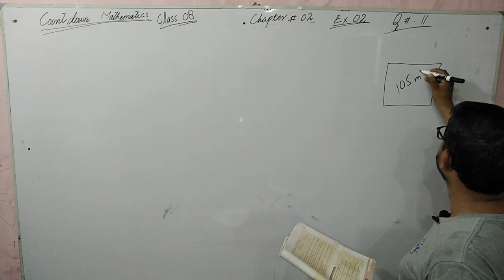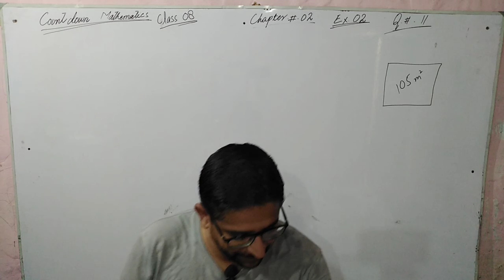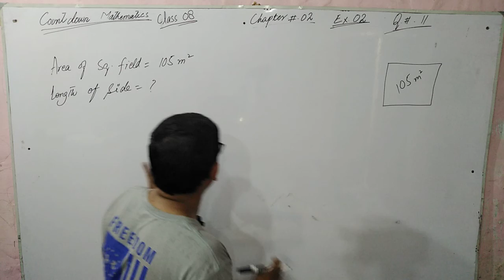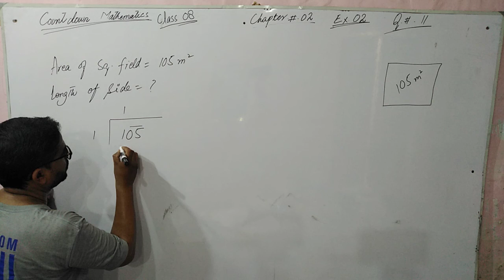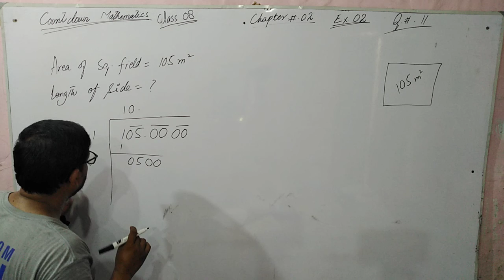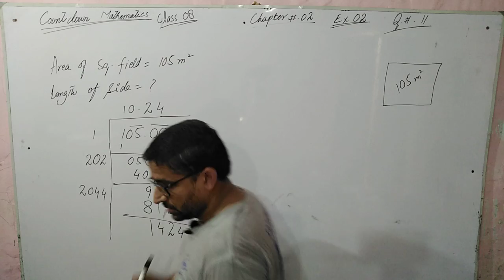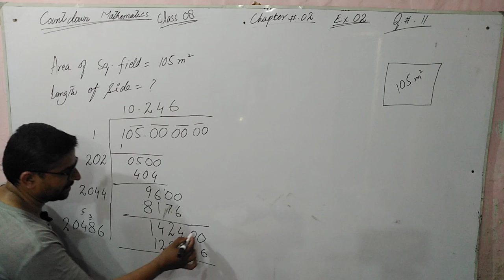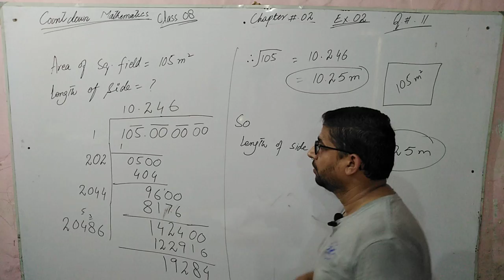Class 8 Math Countdown | Chapter 02, Exercise. 2 || Question # 11 || Best online learning platform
This math video is of " Chapter 02,  Exercise. 2 || Question # 11 || "  of class 08 Countdown Mathematics, and is helpful for students who face difficulties in  maths online lectures. If you do proper practice of maths online lecture or your math work you'll say math is fun.
# Best online learning platform .